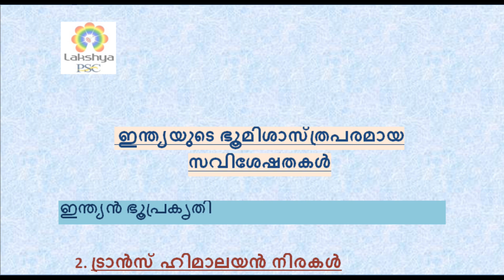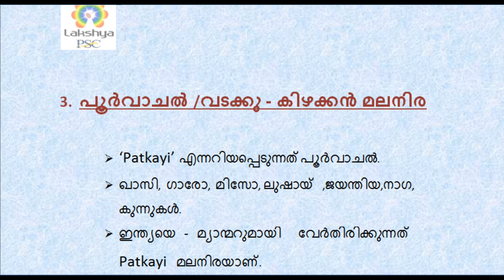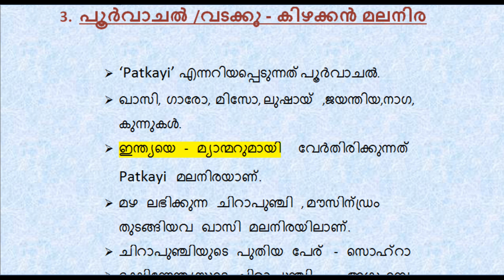PSC GK NOTES 2 | LAKSHYA PSC NOTES | ഇന്ത്യയുടെ ഭൂമിശാസ്ത്രപരമായ സവിശേഷതകൾ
TOPIC WISE CLASSES HERE

5. കേരളത്തിന്റെ അടിസ്ഥാന വിവരങ്ങൾ/ ജില്ലകൾ

Memory Codes Here

For Class Notes Visit Here...

Queries to be solved ?
PSC GK NOTES
LAKSHYA PSC NOTES
ഇന്ത്യയുടെ ഭൂമിശാസ്ത്രപരമായ സവിശേഷതകൾ